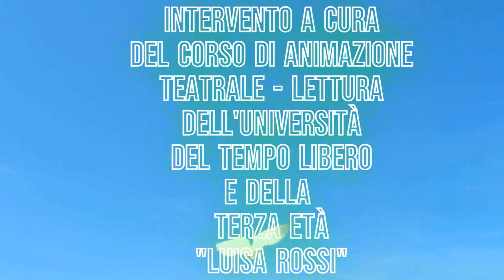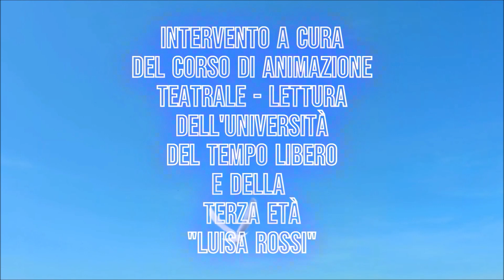Letture alla commemorazione del 25 Aprile a Vigevano nel cortile del castello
26 Aprile 2024

Intervento a cura del Corso di animazione Teatrale - Lettura dell' Università del tempo libero e della Terza Età "Luisa Rossi"